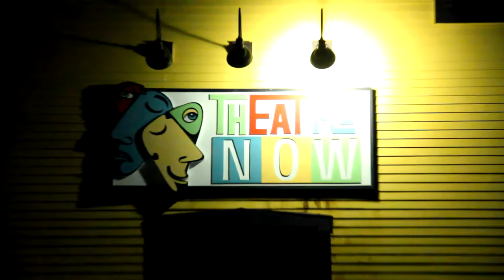Late Fear with Wills Maxwell: Special Guests Christopher Everett, John McCombs and Volume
Wills welcomes filmmaker Christopher Everett (Wilmington on Fire) comedian John McCombs and musical guests  Volume to the new home for Late Fear, TheatreNOW!